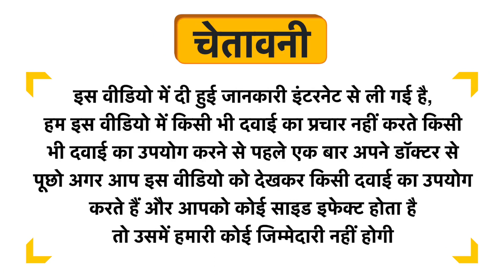Orthomol Oil Uses in Hindi | Side Effects | Review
Orthomol Oil Uses in Hindi | Benefits | Side Effects | Dose